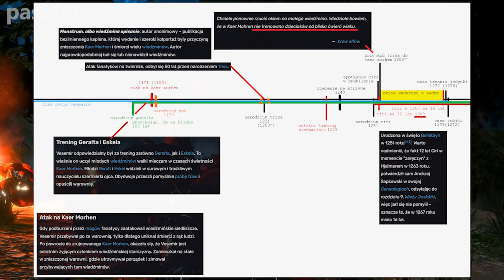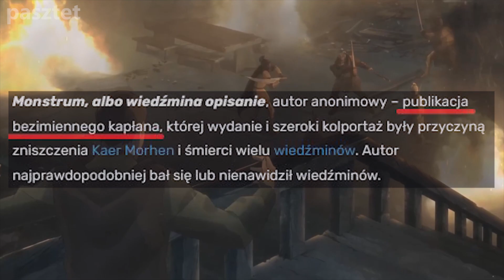Vesemir pijany bądź niespełna rozumu | Wiedźmin: ZMORA WILKA | Recenzja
pamiętaj, że możesz wesprzeć mój kanał łapką i komentarzem 💕💅

Soraski wielkie, za dosyć, jak na mnie, toporny montaż, to przeciw 'kopirajtowi'... poza tym, dziękuję za atencję i miłego oglądania mojego wylewu 🍷

🍕 𝗠𝗶𝗻𝗶𝗮𝘁𝘂𝗿𝗸𝗮: JA zrobiłam
🍕 𝗠𝗼𝗻𝘁𝗮𝘇̇: JA zrobiłam